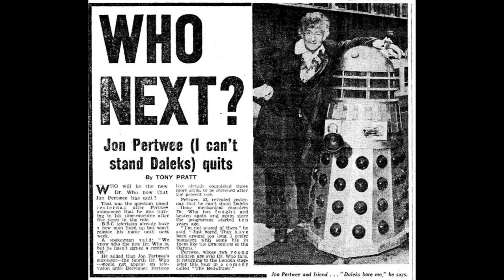The 3rd Doctor Free at Last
His exile over the 3rd Doctor is free to travel thru time & space.